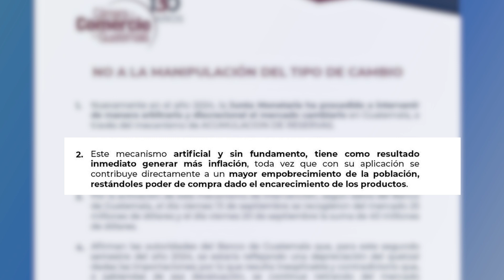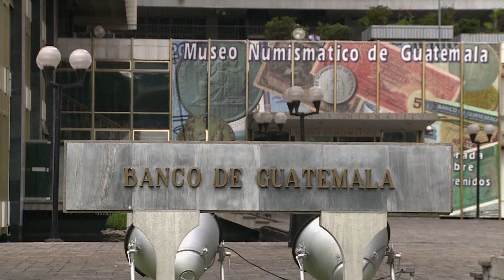CCG Señala una Manipulación en el Mercado Cambiario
La Cámara de Comercio publicó un comunicado donde denuncian una intervención en el mercado cambiario.